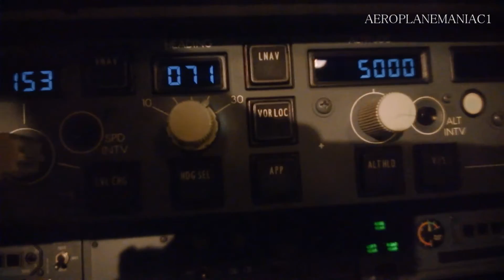Cockpit Visit Garuda Indonesia GA876 Boeing 737-86N [PK-GFJ] at Chep Lap Kok International Airport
Construction Number (MSN): 37885
Line Number: 3445
First Flight: November 13th 2010
Age: 3.3 Years
Test registration: N1796B
Airframe Status: Active
Recorded with Nokia Lumia 920